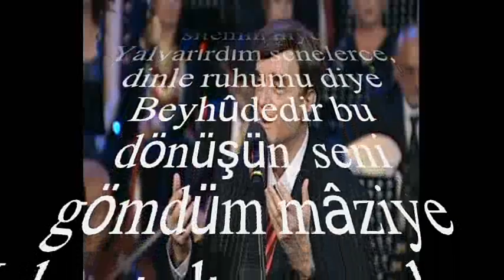Erol KÜÇÜKYALÇIN-Gülüp Geçtin Ben Ağlarken (SÛZNÂK)R.G.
SOLİST:
*EROL KÜÇÜKYALÇIN*
VİDEOYU YAPAN
*RECEP GAYRETLİ*
GÜFTE: RİFAT AYAYDIN
BESTE: MUZAFFER İLKAR
USUL: CURCUNA
MAKAM: SÛZNÂK
Gülüp geçtin ben ağlarken, şimdi sitemin niye
Yalvarırdım senelerce, dinle ruhumu diye
Beyhûdedir bu dönüşün, seni gömdüm mâziye